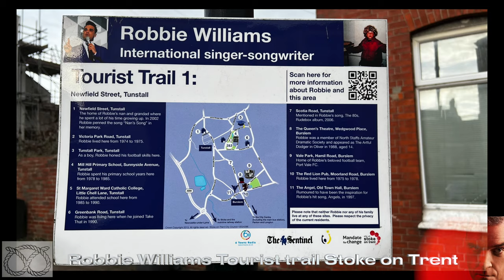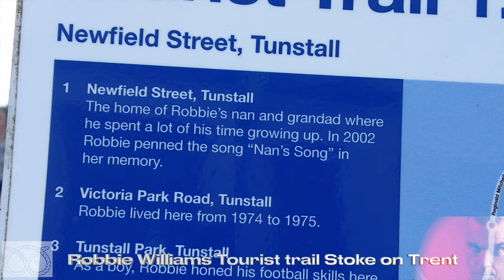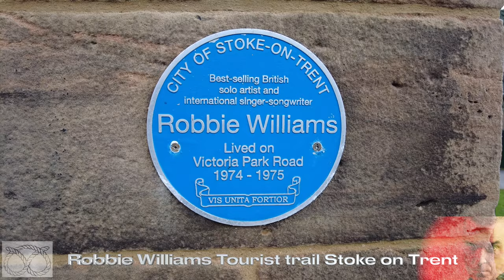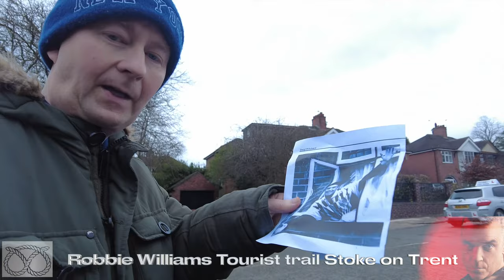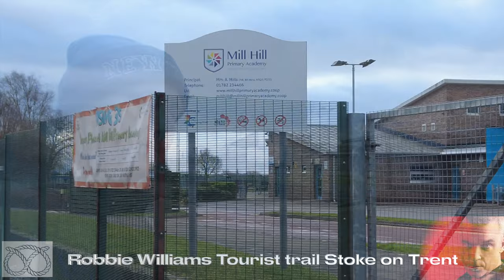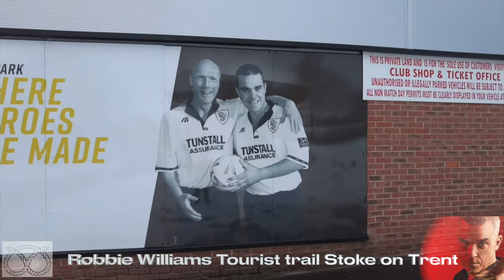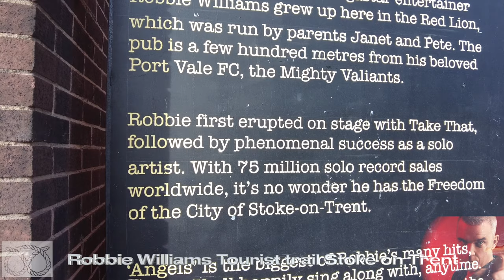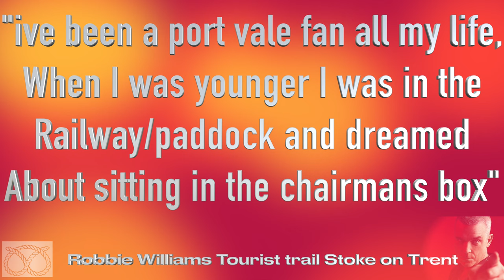Robbie Williams tourist trail hometown of stoke on trent visiting all locations Tunstall and burslem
Have you ever done the Robbie Williams tourist trail?, well if you are visiting stoke for the coming home gig in June make sure you visit the following areas we cover off

Newfield Street Tunstall
Victoria Park( Tunstall Park )
Victoria Park Road
Greenbank Road
Mill Hill Primary school
St Margarets ward school
Scotia Road
Port Vale Football Club PVFC
The Queens theatre in burslem
Red Lion Pub
The Angel at the top of the town hall

If you happen to be in Stoke-on-Trent and you also happen to be a fan of a certain Potteries pop star - then you might want to know about the Stoke-on-Trent Robbie Williams Tourist Trail .

In February, 2014 the then Lord Mayor of Stoke-on-Trent, councillor Sheila Pitt, along with Robbie’s mum and dad, officially opened the tourist trail.

Fans of Robbie can visit places important to him across the Six Towns...